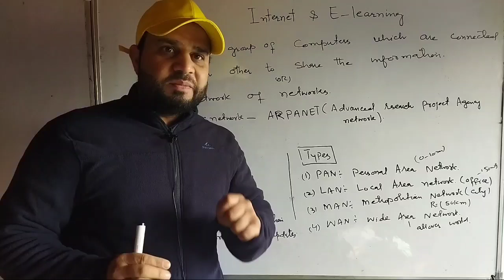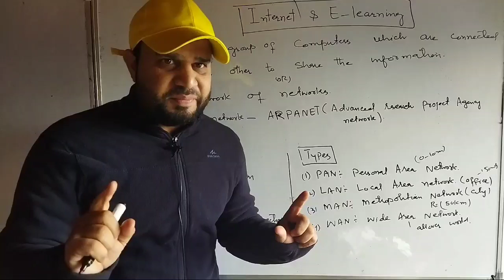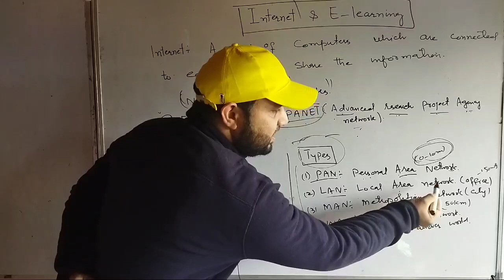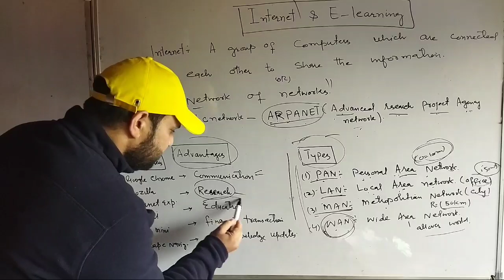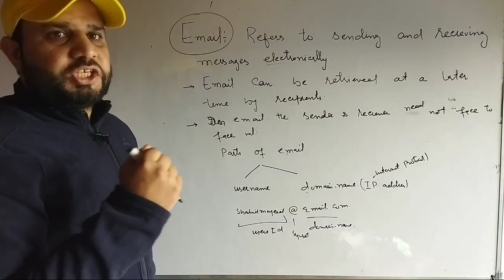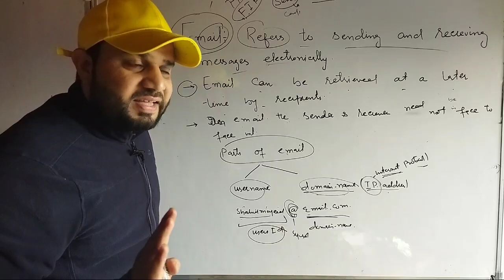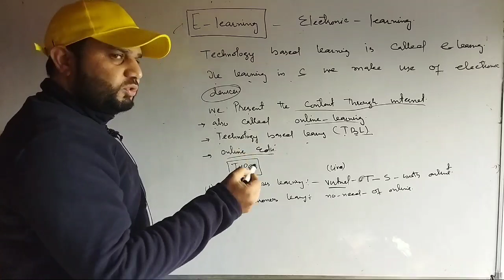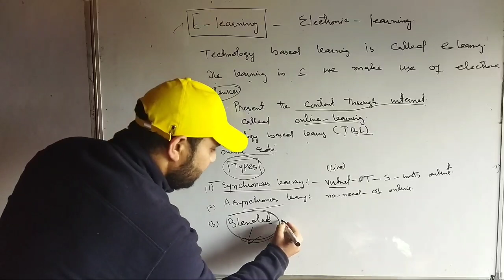LAST LECTURE ON EDUCATIONAL TECHNOLOGY. CLASS BG 6TH SEMESTER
topics
internet and it's types
e-mail learning